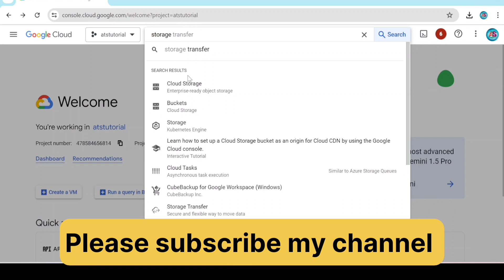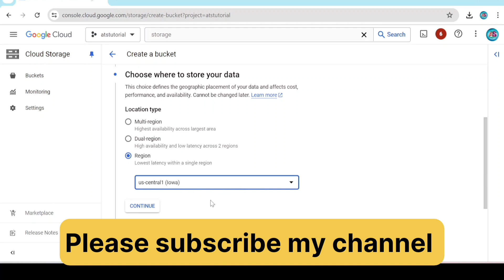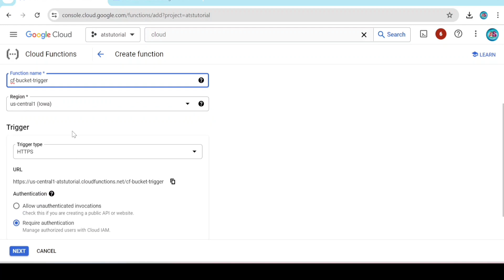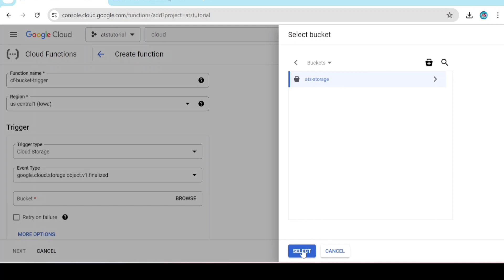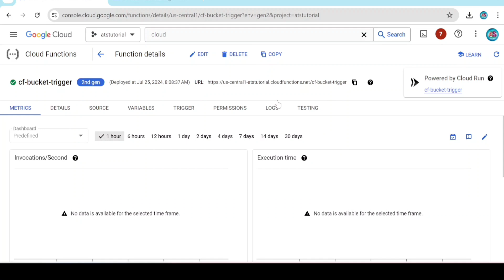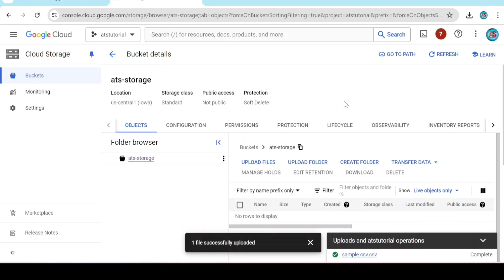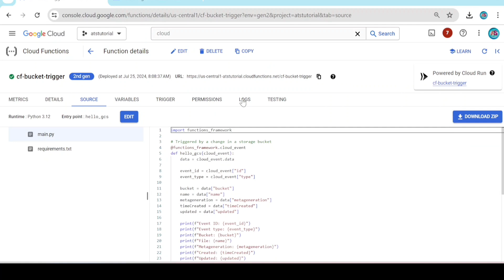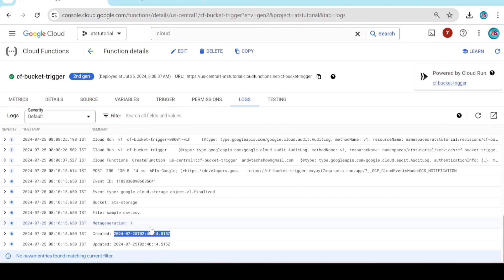GCP Tutorial - Cloud function trigger with bucket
How to create a project in gcp
Google cloud computing
cloud computing
Google cloud console
Google cloud tutorial

python function,
python functions
python
python 3
python def
python args
python basics
python kwargs
python language
python tutorial
absolute beginner
python for beginners
python for absolute beginners
tutorial
beginners
def
args

Andy Tech Show
Talks about education, technology and careers